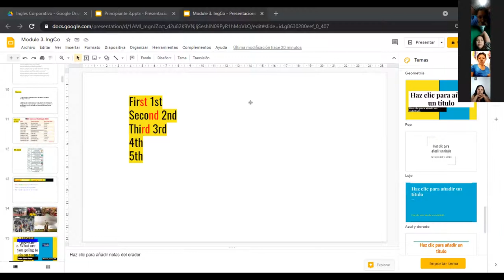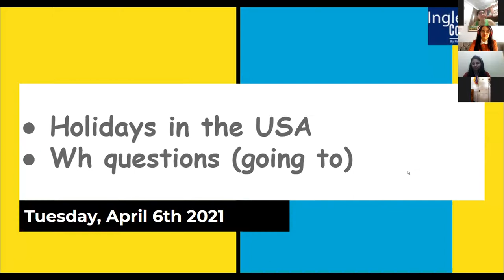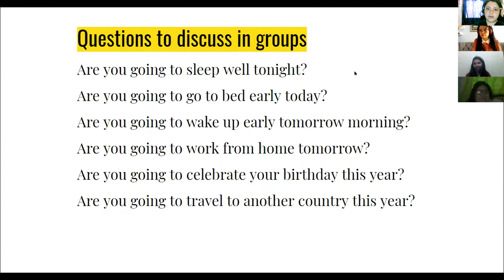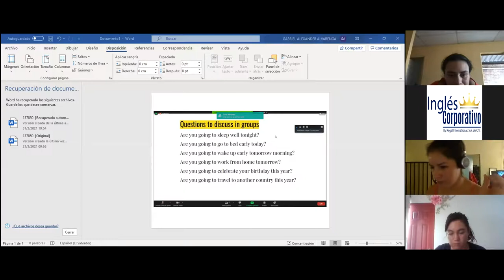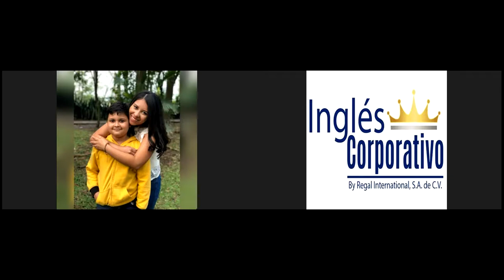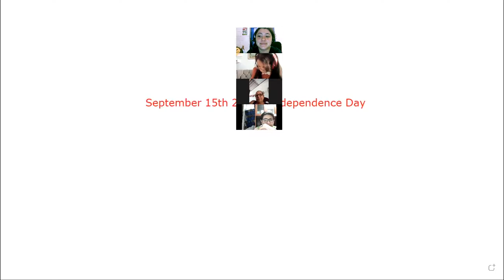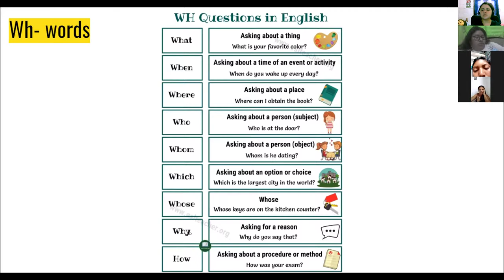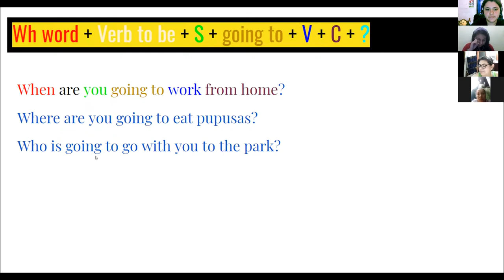Ingles Corporativo-1.8 Vocabulary: Holidays in the U.S. day 3